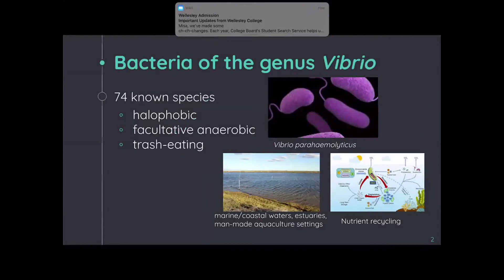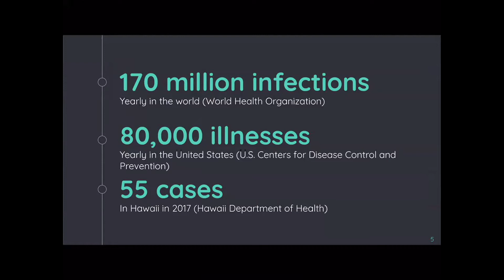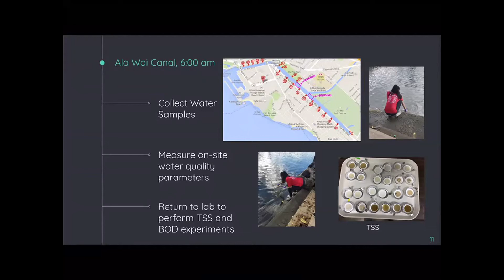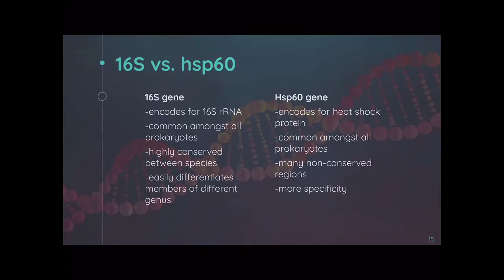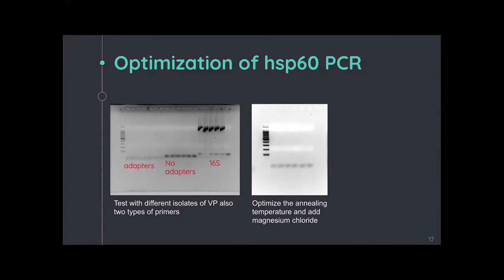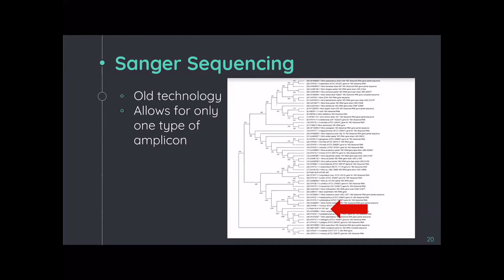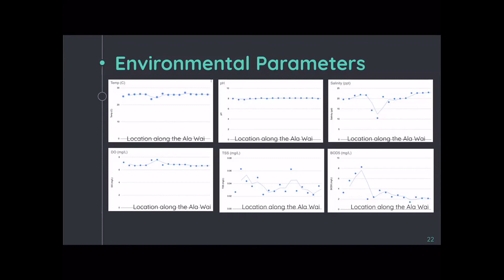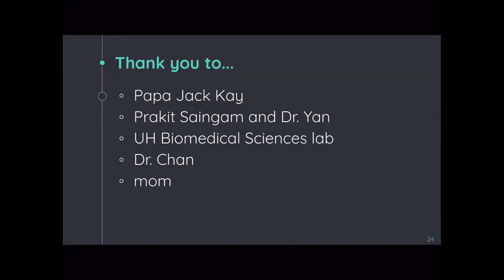Misa Murunaka Kay Fellowship 2020